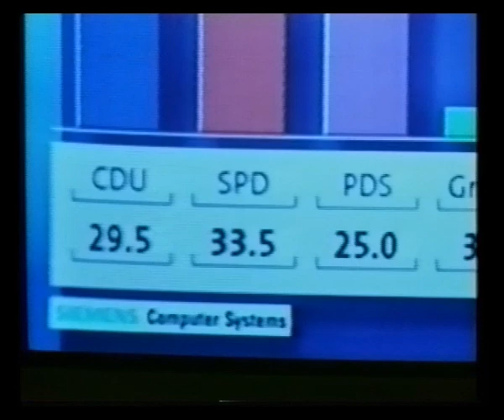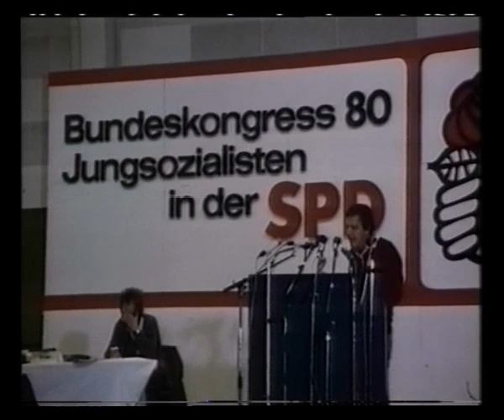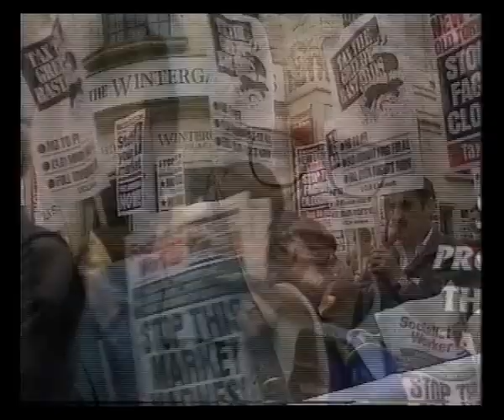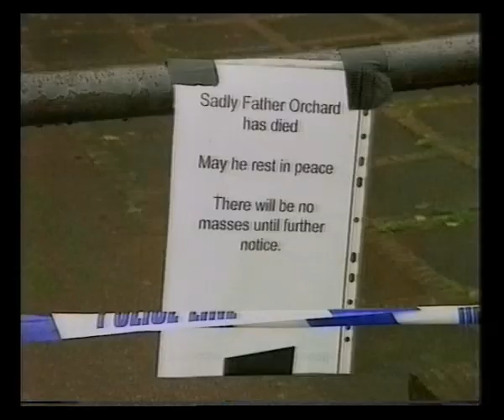BBC1 | BBC News | 1998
27th September 1998

Dynamo trail
BBC2 The Nazis - A Warning From History slide
BBC1 clock
BBC News with Peter Sissons